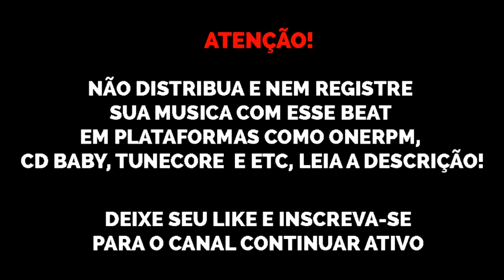(FREE) Type Beat Kyan x Danzo x Recayd Mob "Vai Toma" free trap beats 2020